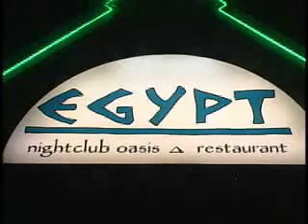Cruisin' TV Egypt Nite club Philly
Philadelphia @ Egypt NiteClub